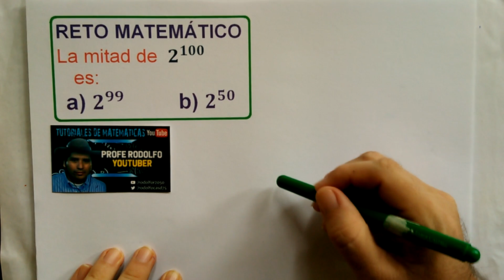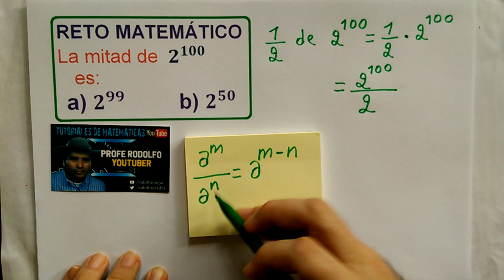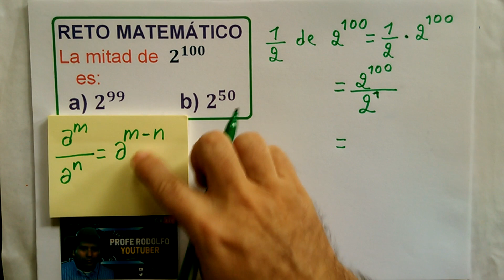la mitad de 2^100 es:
RETO MATEMÁTICO.